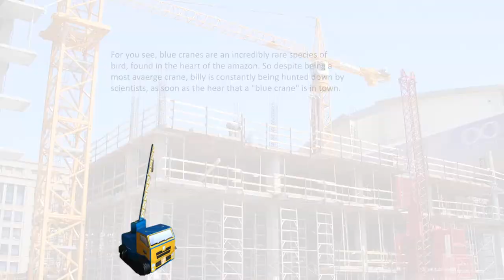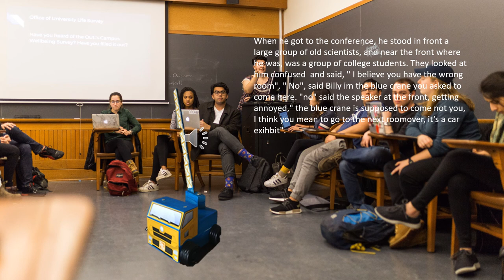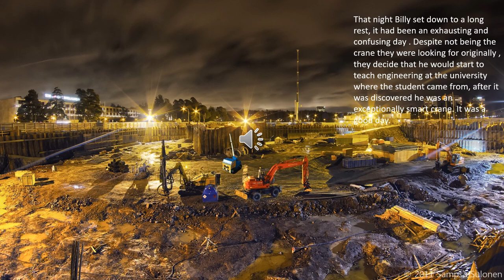Billy the Blue Crane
Wooden cranes donated by Home Depot were put together and customized by each of Mrs. Babki's grade 8 students (8C). Each crane also has a personalized digital story to go with it. All cranes are going to a grade 3/4 student at Coalbanks Elementary School with a QR Code linking to the digital story. Grade 8 Lakie students worked hard and are very proud of these creations. Well done Gators!